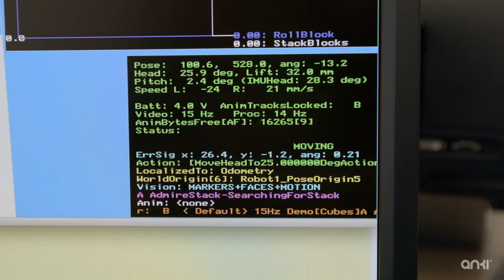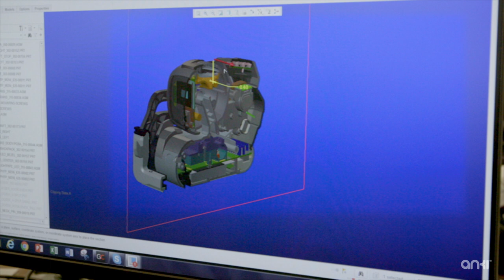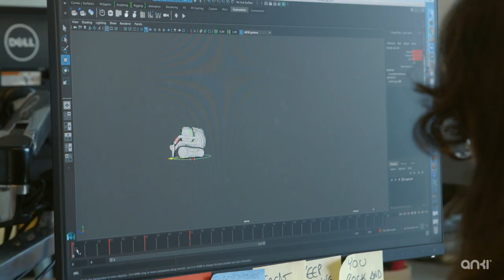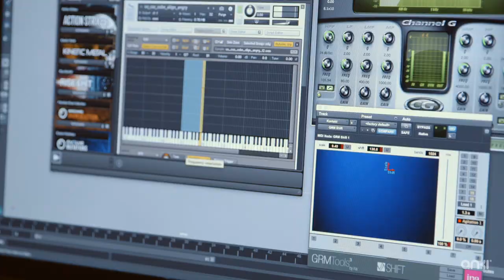The Making of Cozmo